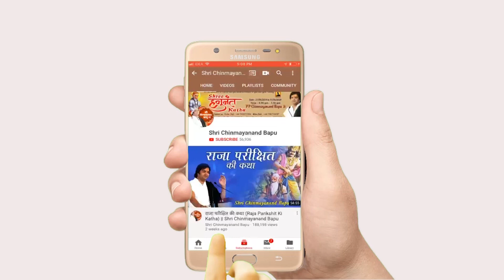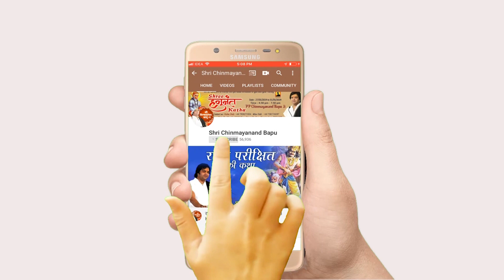सीता जी को देख कर राम जी ने क्या कहा ? Sita Ji Ko Dekh Kar Ram Ji Ne Kya Kaha - Chinmayanand Bapu Ji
सीता जी को देख कर राम जी ने क्या कहा ? Sita Ji Ko Dekh Kar Ram Ji Ne Kya Kaha - Shri Chinmayanand Bapu Ji

►Video Name :- सीता जी को देख कर राम जी ने क्या कहा ? Sita Ji Ko Dekh Kar Ram Ji Ne Kya Kaha